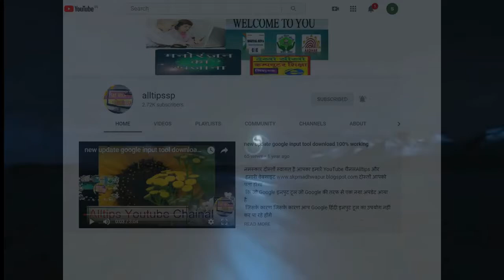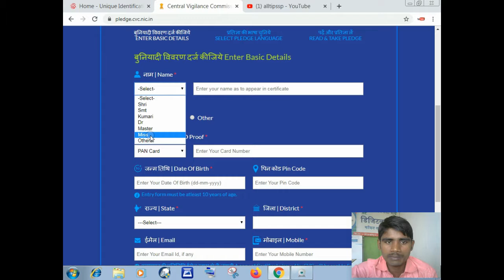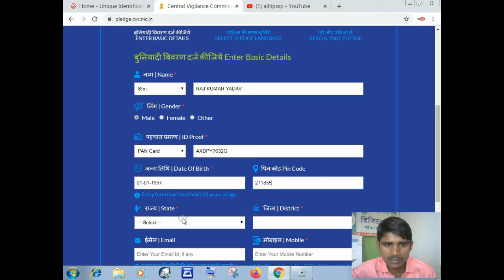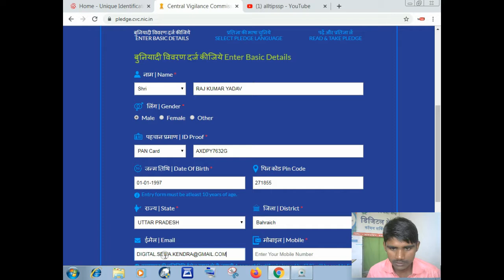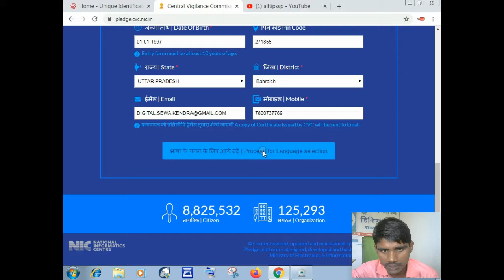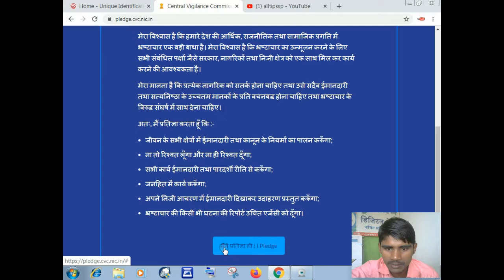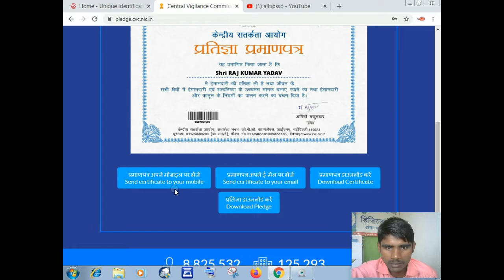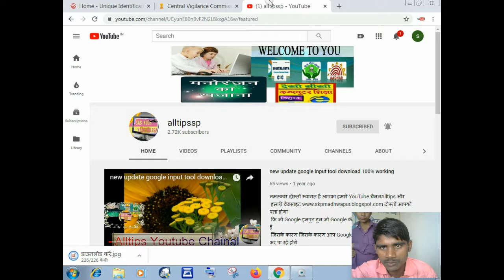ऑनलाइन प्रतिज्ञा प्रमाण पत्र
प्रतिज्ञा प्रमाण पत्र#
        प्रिय मित्रों, आजकल आप सोशल मीडिया पर इस तरह प्रमाण पत्रों को खूब देख रहे होंगे, साथ है यह सोचते भी होंगे कि यह ... आइये जानते हैं यदि आप भी इस तरह की प्रतिज्ञा लेना चाहते हैं साथ ही प्रमाणपत्र प्राप्त करना चाहते हैं तो क्या ..